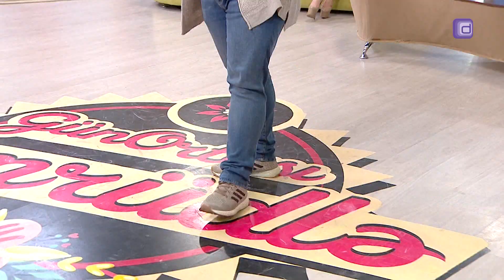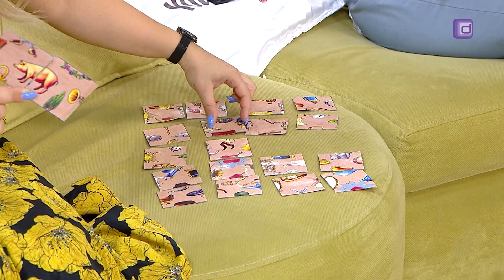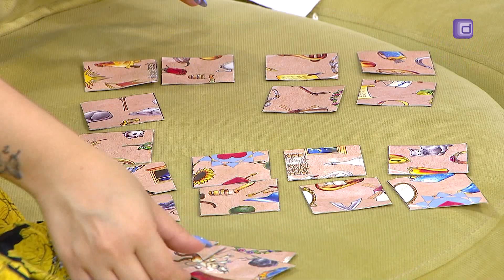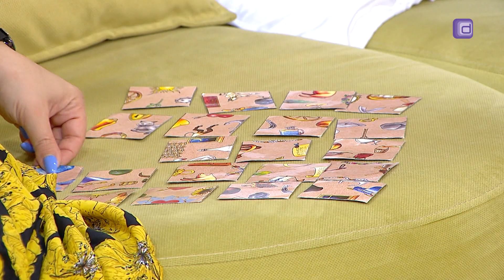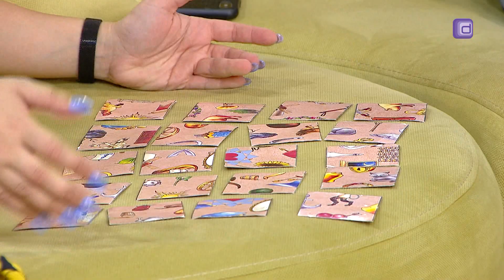Gün ortası Zümrüdlə - Zülfi Bədəlov, Mələk Heydərova, Vüsal Hacıyev, Elvin, Vüsal (30.05.2019)